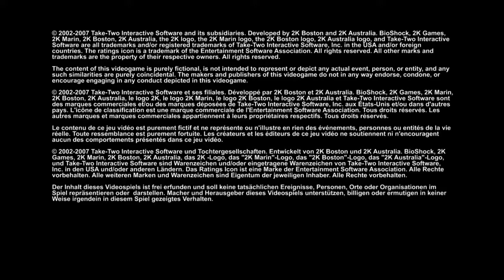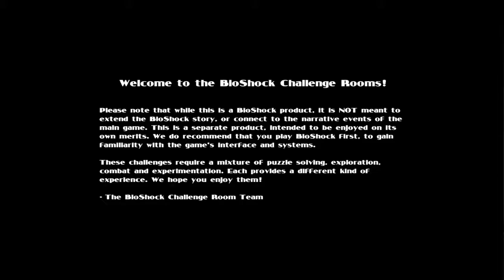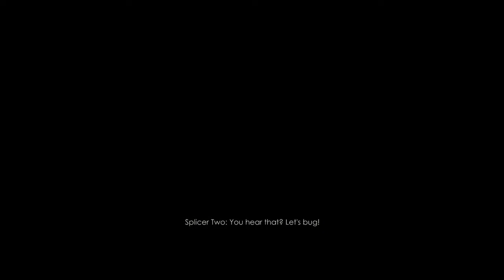SO BEAUTIFUL | BioShock #1